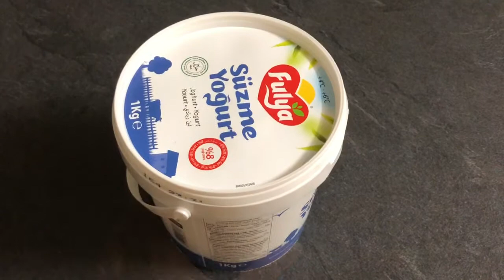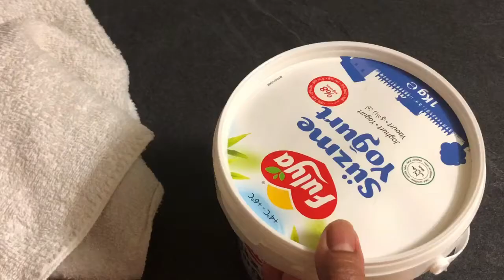ঘরে টক দ্ই তৈরীর সবচেয়ে সহজ রেসিপি (সনাতন পদ্ধতিতে) || how to make homemade sour yogurt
আজকে আমি তৈরী করে দেখিয়েছি ঘের কিভাবে পারফেক্ট টক দ্ই করতে পারবেন দ্ই বিচ্ ছাড়া সনাতন পদ্ধতিতে।খুবই সহজ।যা যা লাগছে টক দ্ই বানাতে
দুধ ১ লিটার milk 1 Lr
তেতুল দুই গলা বা টুকরা